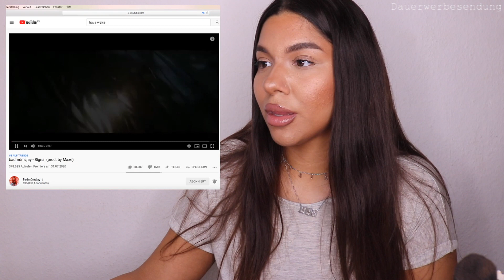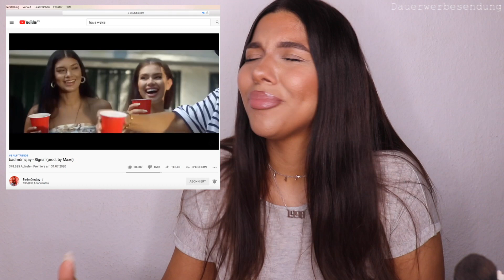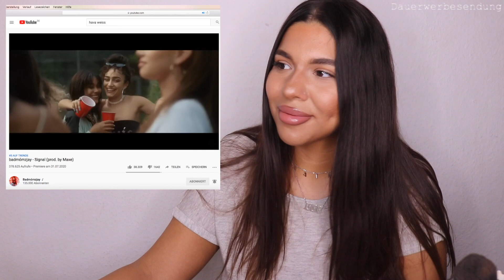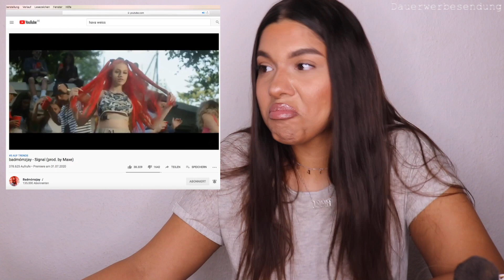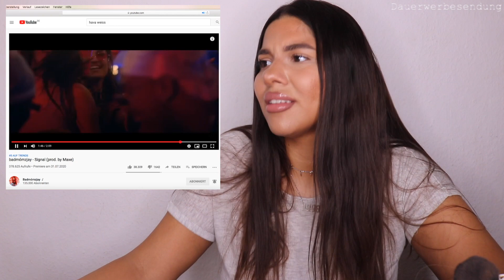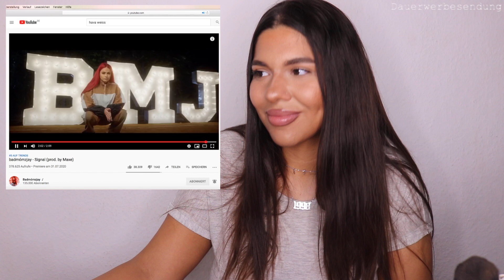HIT?! Badmómzjay - Signal (prod. by Maxe) REACTION!!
► Jeden Donnerstag um 18 Uhr & Sonntag um 11 Uhr kommt ein Video online ♡

Danke für Deine Unterstützung !
Elvana ♡